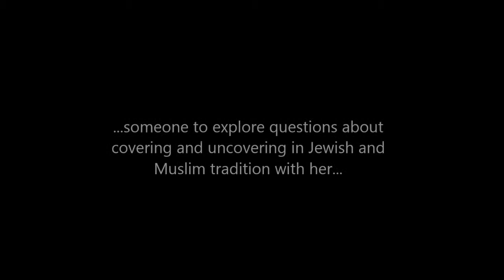NewGround Spotlight 2013: Andrea Hodos "muslim.jewish.mingle.com"